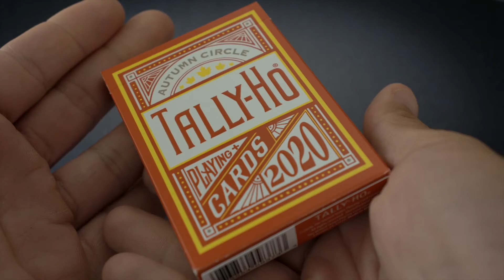Tally Ho - Autumn Circle